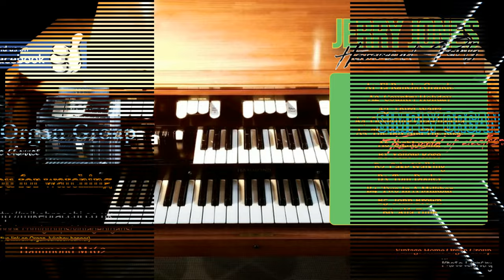Jerry Jones - Hammond Stereo Party - With Rhythmic Accompaniment (1080p HD 320kbps)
Jerry Jones - Hammond Stereo Party - With Rhythmic Accompaniment

A2  Country Holiday
A3  Third Waltz
A4  Ouverture Cha-cha-cha
A5  The Boy And The Rose
A6  Sightseeing

B1  Yellow Rose
B2  Cake Walking
B3  Tom Dooley
B4  Two In A Milkbar
B5  John Brown
B6  Alfa Tune